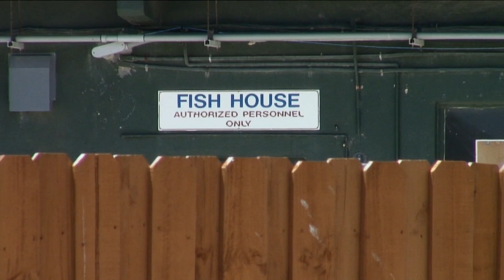The Cove: Official Trailer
Shallow Water, Deep Secret. Winner of the Academy Award® for Best Documentary, TheCove is an alarming environmental thriller. In 2008, an elite team of scientists, filmmakers and free-divers embarked on a covert mission to expose a shocking secret. What they found was only the tip of the iceberg.